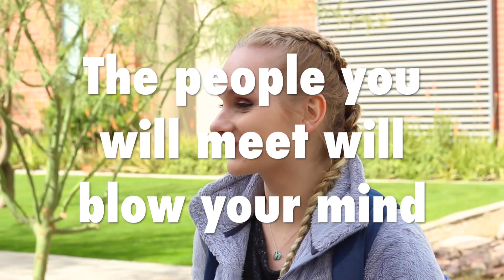Welcome To GCU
Application Video for GCUTV by Paul Moldenhauer